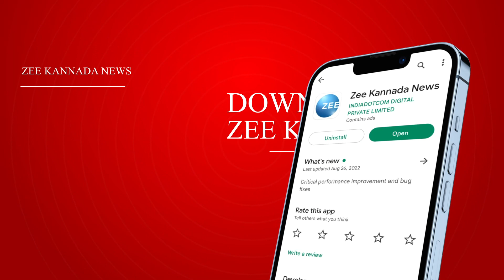Tomato Rate Hike | 100ರಿಂದ 130 ರೂಪಾಯಿಗೆ ಟೊಮ್ಯಾಟೊ ಬೆಲೆ‌ ಏರಿಕೆ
ದುಬಾರಿ ಟೊಮ್ಯಾಟೊ ಖರೀದಿಸಲು ಗ್ರಹಿಣಿಯರ ಹಿಂದೇಟು
ಟೊಮ್ಯಾಟೊ ಬದಲು ಹುಣಸೆಹಣ್ಣಿನ ಮೊರೆ ಹೋದ ಜನರು